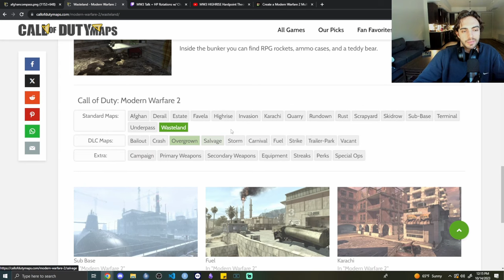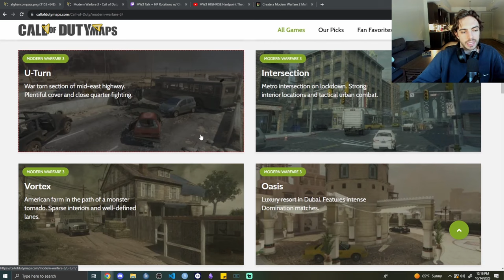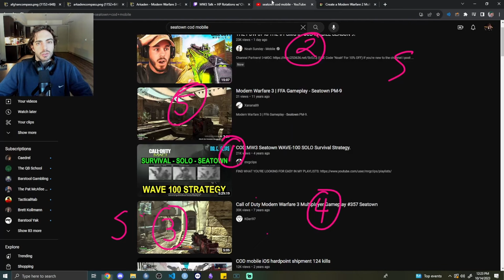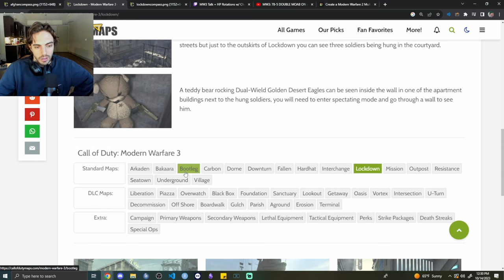MW3 REMAKE MAP POOL & ROTATIONS (+ MW3 TALK)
Worked with Twitch chat to create the HP rotations for possible MW3 map remakes!